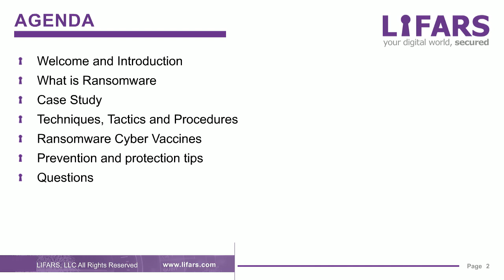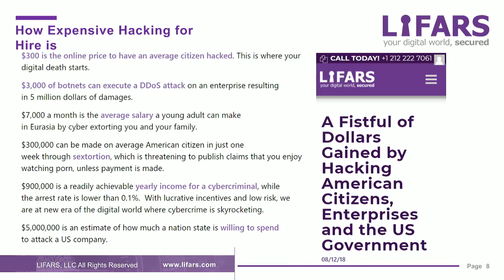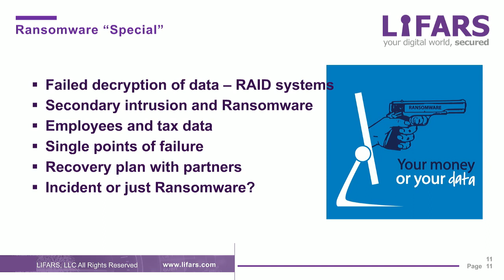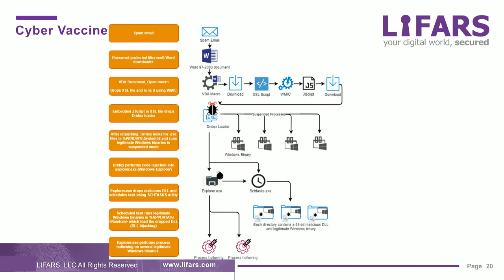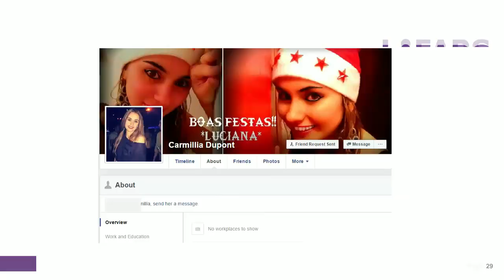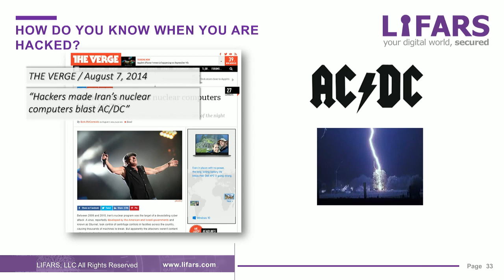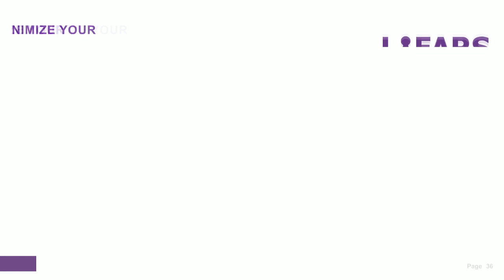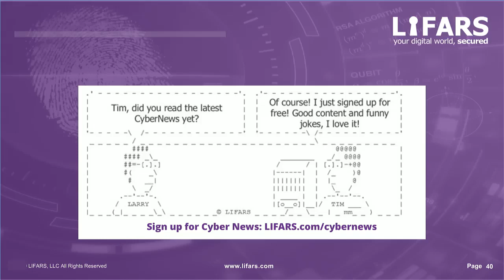Ransomware and Cyber Vaccines Presentation by Ondrej Krehel, PhD, CEI, CEH, EnCe, CISSP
New forms of ransomware attacks such as Ryuk, Bitpaymer and DoppelPaymer are asking for seven figure payments, for example a medical practice was asked for a 3.5 million ransom payment. Ransomware malware variants have become more sophisticated, and this presentation will walk through casestudies about techniques, tactics and procedures observed by real threatactors.

, such as the Dridex Cyber Vaccine will be introduced as a method of removal and enterprise resilience measures like system hardening to prevent lateral movements will be discussed.

If your organization has been victim to an attack, contact LIFARS.com immediately